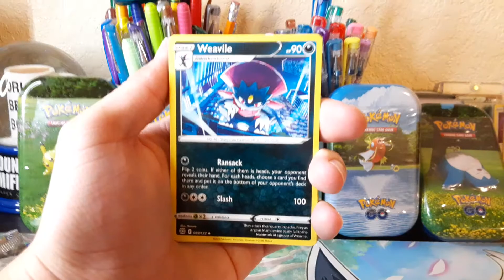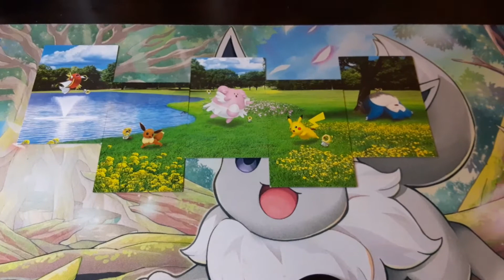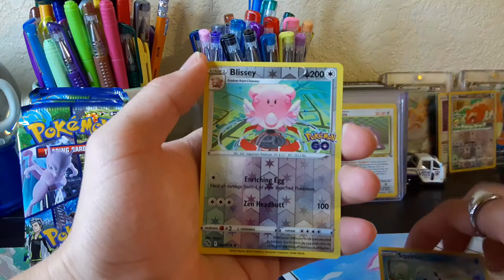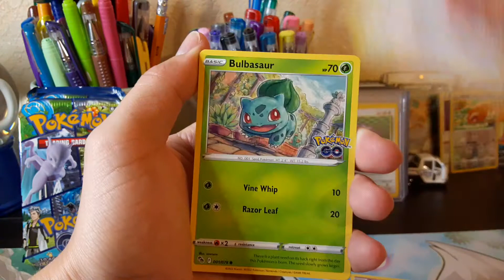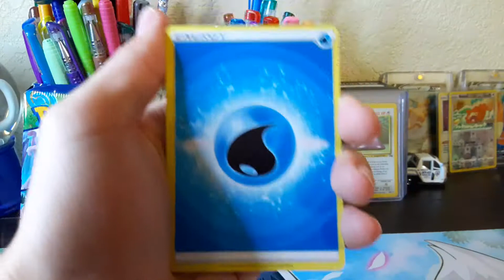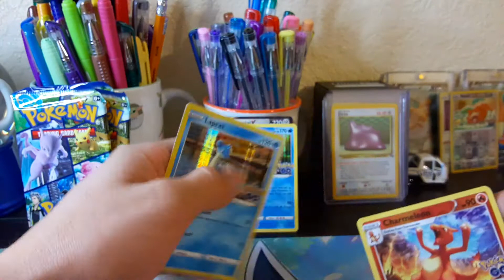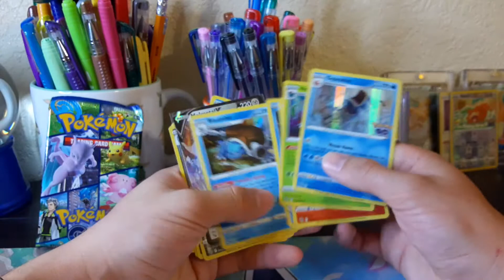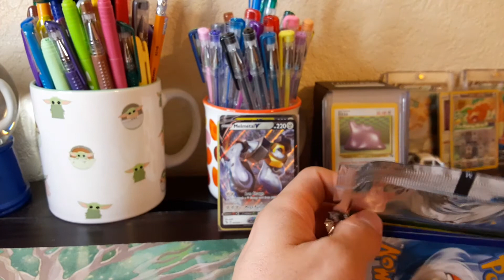New Pokemon Go Mini Tins!! Opening The Whole Art Set !!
Loved the full art set... did not love that pull rate tho!! Over all Pokémon is always fun seeing the different art sets! Hope you all enjoy 😅.

Let’s try to grow as a family, let’s reach 1000 subscribers so we can make live streams!! Make sure to like and subscribe to Stay up to date and hopefully have a giveaway once we reach 1000 subs, let me know of what would be a good giveaway item, once we reach our goal!!! Let’s enjoy our time here and have a great day!